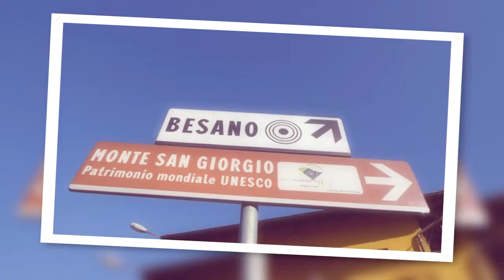Rundwanderung bei Porto Ceresio (IT) / 19.01.17